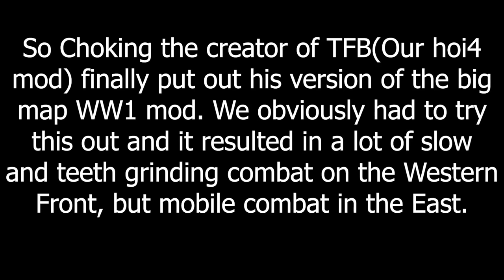The Austro-Hungarian Collapse - Hoi4 MP In A Nutshell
Episode 287
Mods: WW1 Choking Mod